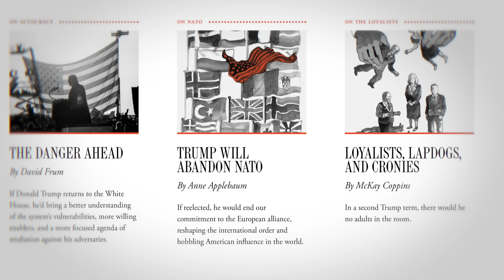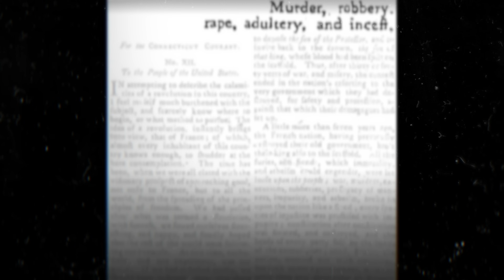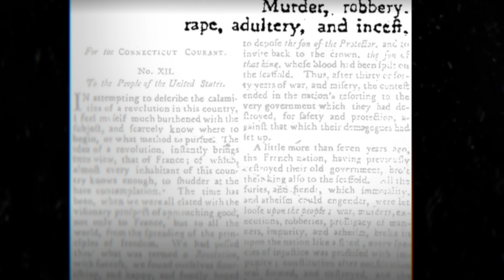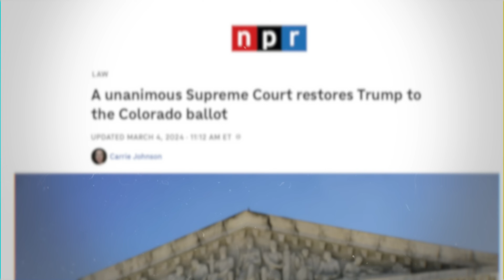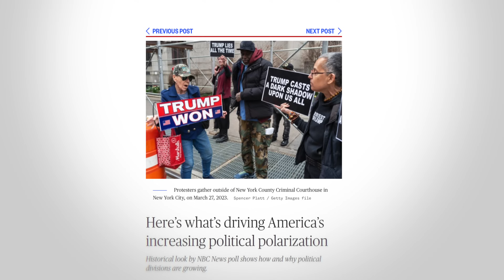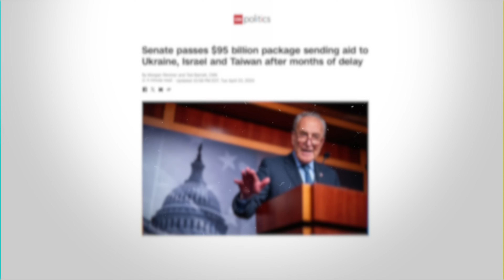The Most Important Election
This is the most important election of our lifetime. The stakes are too high, and if the other side prevails, it may well be the end of our country as we know it! Sound familiar? Every election, politicians and the media paint this picture in the hopes of scaring people into voting the right way. In this episode of Freedom Over Fear, Sam Martin discusses the real motivations behind this narrative, and why fearmongering has taken over American elections.